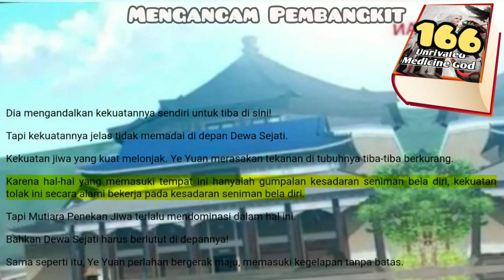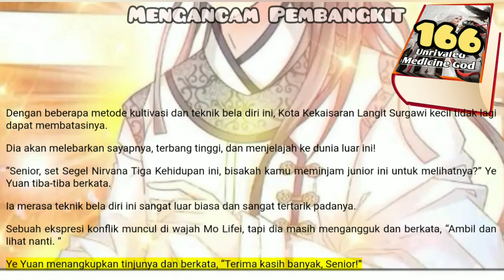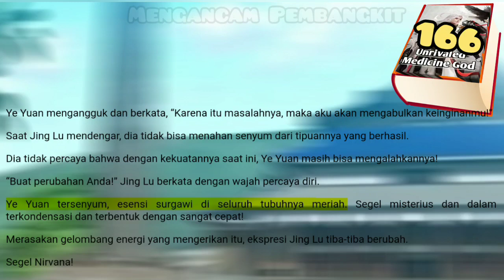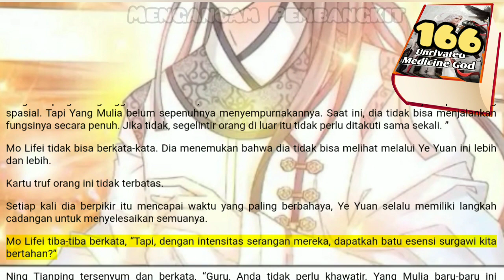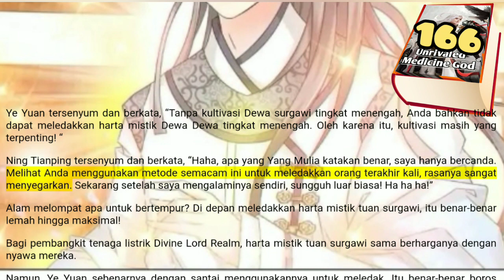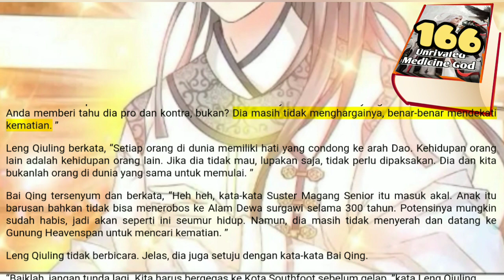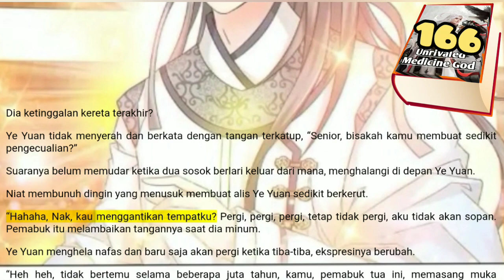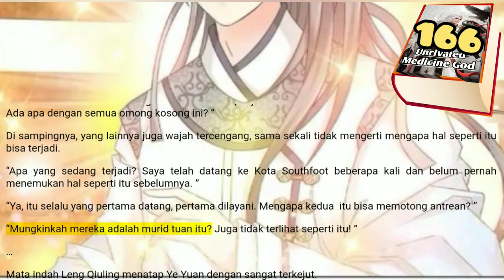Mengancam Pembangkit, UMG 166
Ning Tianping saat ini dengan putus asa berusaha mencapai bintang, tetapi tiba-tiba, dia sepertinya tersedot oleh lubang hitam, segera menghilang.

Saat dia muncul lagi, dia sudah berada di depan Mo Lifei dan Ye Yuan.